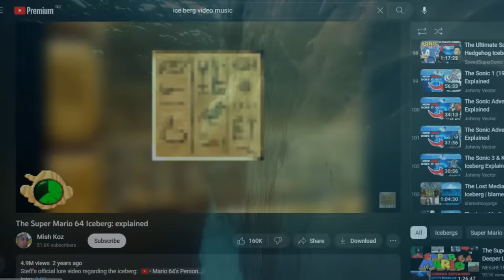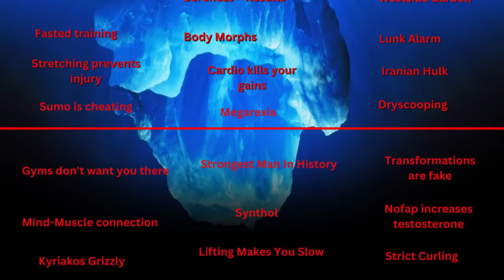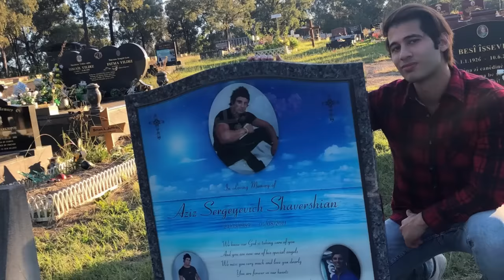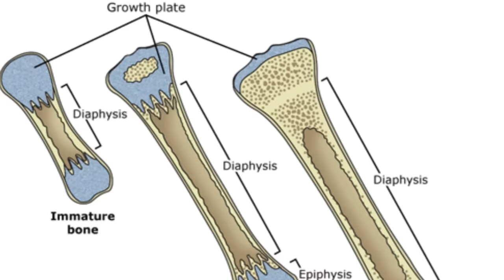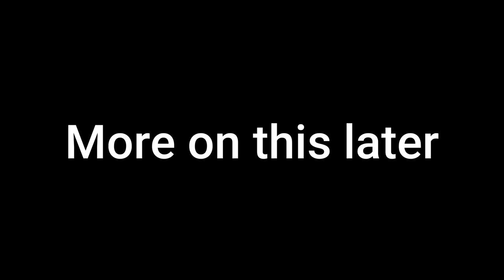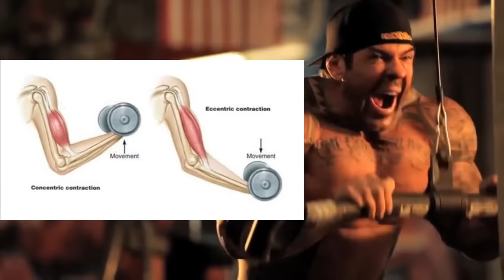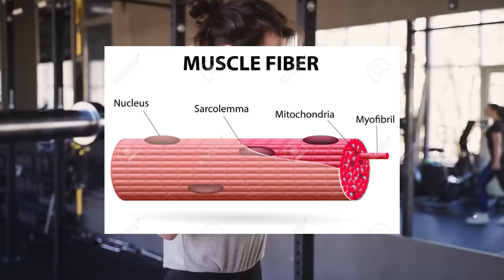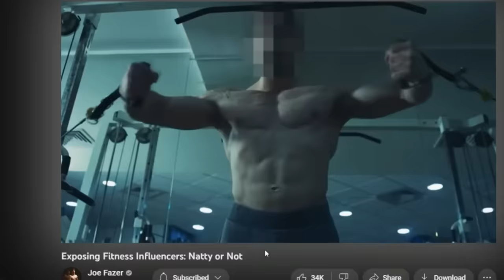The FITNESS Iceberg Explained